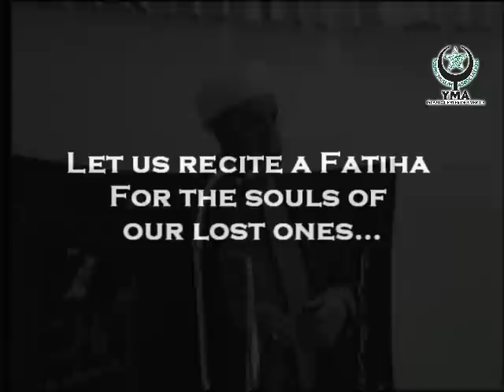Shaykh Mohammad Jawad Chirri - Soviet Union No Match for Islam!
Shaykh Mohammad Jawad Chirri (may Allah [swt] rest his soul) gives a lecture sometime in the 1970s, in which he compares the Soviet Union at the time to the principles of Islam